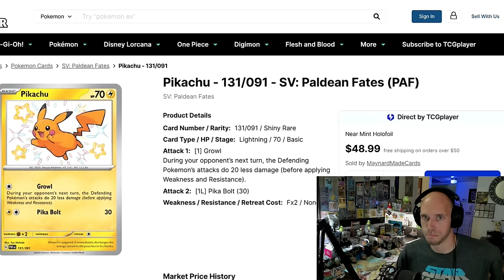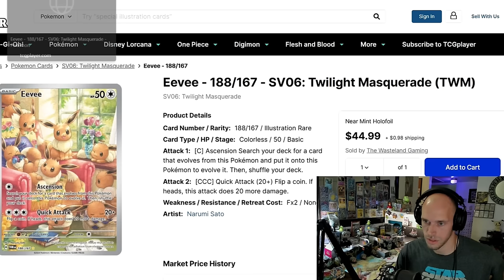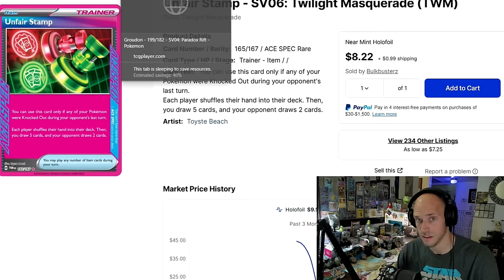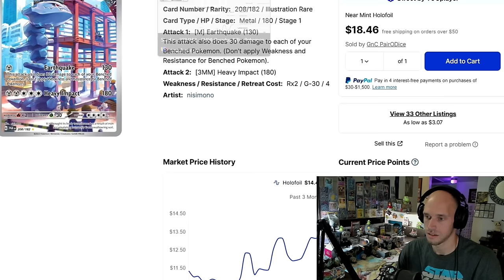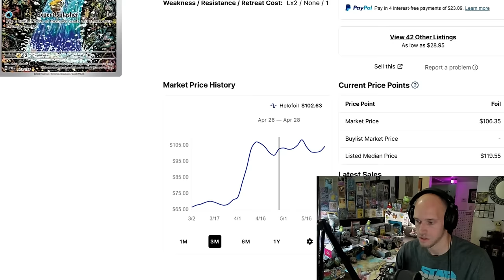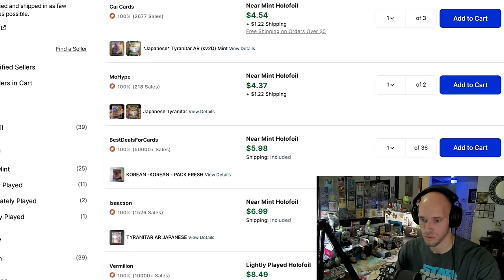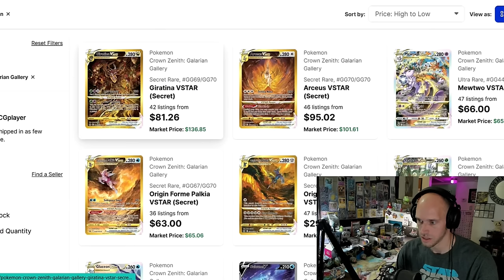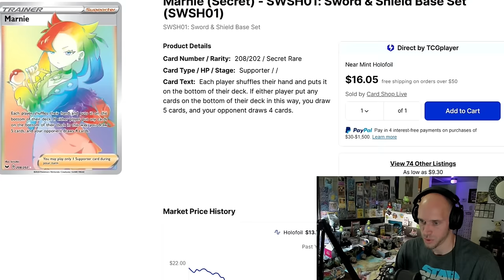Illustration Rare Pokémon Cards are GOING WILD!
♨️ In this video I give you my perspective on the current market values of various SV Era Illustration Rares that are rapidly moving in price as we speak!! I also touch on some other interesting price movements as well. The information contained in this video is not "Investment" advice. It is simply me informing you of market trends I've noticed and how I plan on dealing with said information.

🫠 Send SV era Reverse Holos, Mimikyus or Ground Coffee to:
MimikBrew